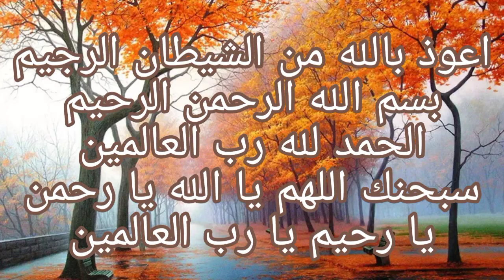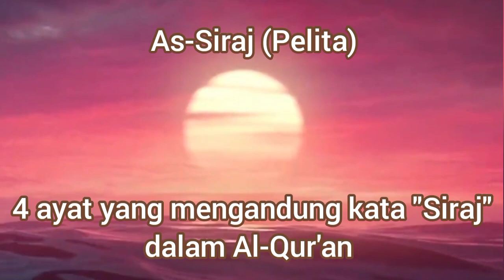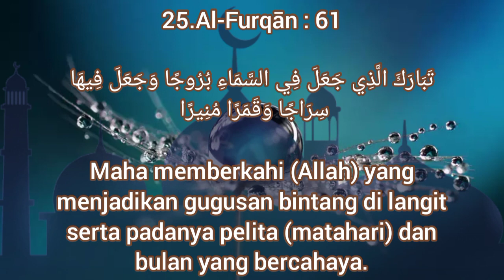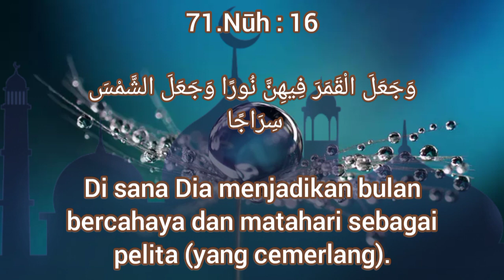Masjid As-Siraj | Masjid ke-107 | Tantangan Safari 1000 Masjid Se-Bandung Raya masjid siraj #1000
Alhamdulillah kita sampai di masjid yang ke-107, Masjid As-Siraj, yang terletak di Jl. AH. Nasution, Panyileukan, Bandung.

Selamat menyaksikan...